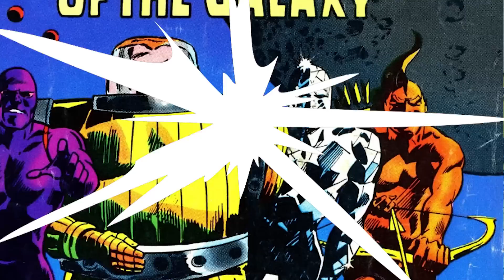Top 10 Alternate Versions Of The Guardians Of The Galaxy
In this video, we're going to discuss the top 10 alternate versions of the Guardians of the Galaxy. These are all versions of the team that you may have never heard of before, and we're sure you'll love them all! From redneck Guardians to cosmic cowboys, we'll cover it all in this top 10 alternate versions of the Guardians of the Galaxy! If you're a fan of Marvel Comics, then you won't want to miss this video! Today on Top Ten Nerd, we bring you our comics explained list of the Top 10 Alternate Versions Of The Guardians Of The Galaxy.

Time Codes:
0:00 - Intro
0:19 - Willow
1:15 - First Guardians Team
2:06 - Comic Strip
2:53 - Original Starlord
3:44 - Sinjin Quarrel
4:22 - Anime Team
5:18 - Drax The Android
6:15 - Anime Rocket Raccoon
7:06 - Lorelei
8:02 - Gamora The Wanderer

Edited By:
Austin Check